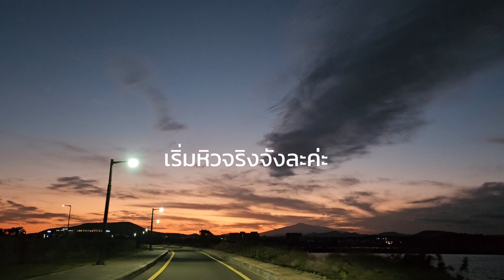Jeju island📍เกาะเจจูเดือนธันวา-มกรา เที่ยวสวนดอกไม้